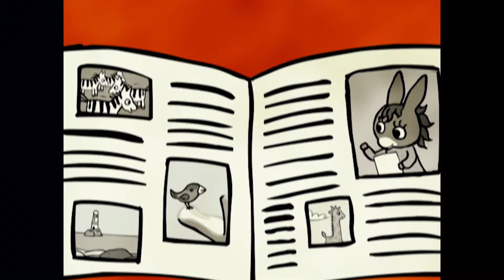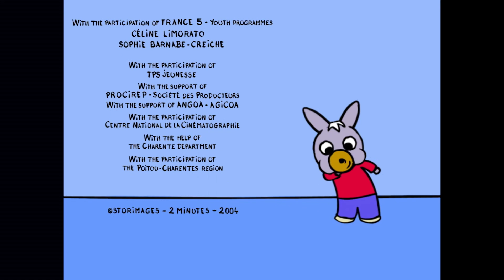TROTRO 🌷 Trotro's Flowers |preschool series|educative|HD|2020